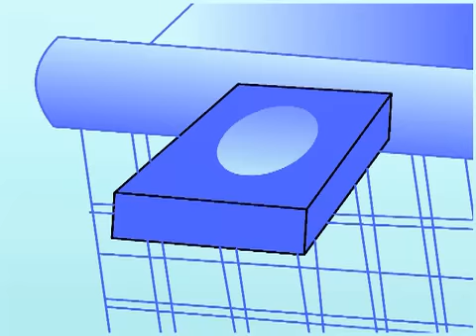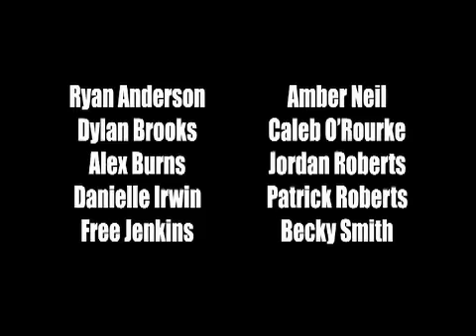Tomorrow's Kirkby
A short animation looking at how young people of Kirkby see their area as being like in the year 2509. It'll all be blue and revolve around shopping. Very insightful!
Made by Eek Films Liverpool with young people at PAYP Knowsley.